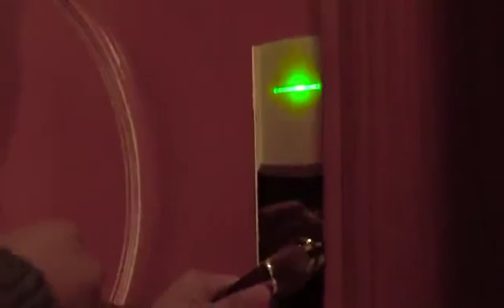Portable Humidifier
Breeze™ is portable lightweight air humidifier refreshing dry or stale air in a matter of seconds, wherever you go. All you need is a glass of water, optionally with a sprinkle of aromatic essential oils, or aromatherapy water and voila! - it’s easier to breathe in a matter of minutes.